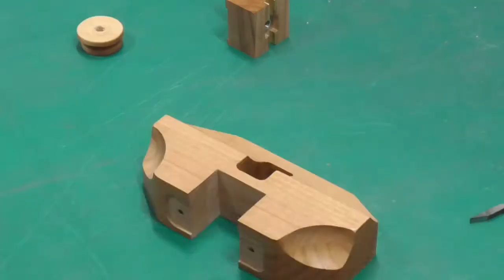[DIY] Making a Router Plane. / ルータープレーンを作ってみた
I made a router plane with a small blade.
Router planes are not common in Japan and are difficult to obtain.
So I decided to make it myself.
It's a wonderful tool, so I hope it will become more popular.

小型のルータープレーンを作ってみました。
ルータープレーンは既に2台持っていますが、ブレード幅がそれぞれ約8mmと約6mmで、当然6mm以下の細い溝は彫れません。
ブレード幅3mmのものもインターネットで販売されているのを見つけたのですが、いつまで経っても入荷待ち状態で、致し方なく作ることにしました。

製作に際して、いくつか他の方の動画を拝見したのですが、私の検索の仕方が悪いのか、はたまたルータープレーンの需要が少ないのか、日本の動画ではFar East Woodさんしかヒットしませんでした。ということで、以下の動画を参考とさせていただきました。この動画をご覧の方には、きっと興味深い内容でしょうから、是非一度、ご視聴をおすすめします。

【参考動画】Far East Wood